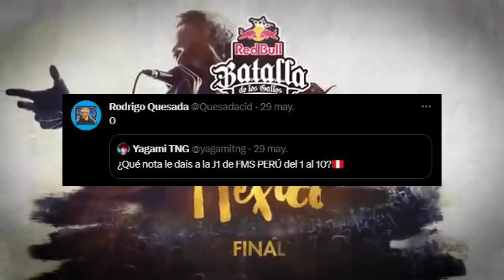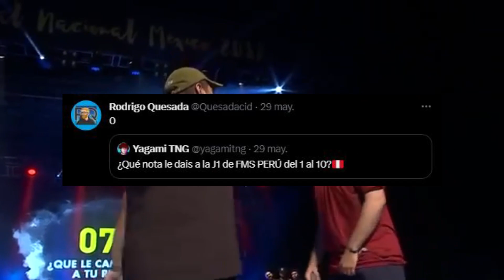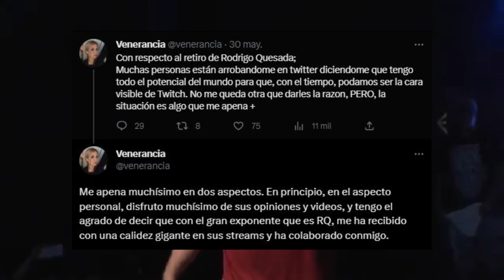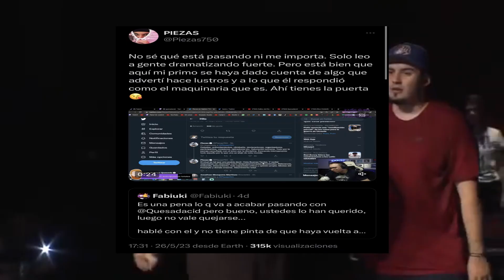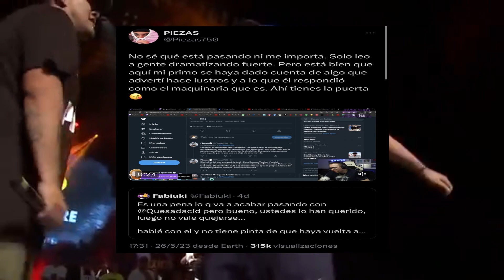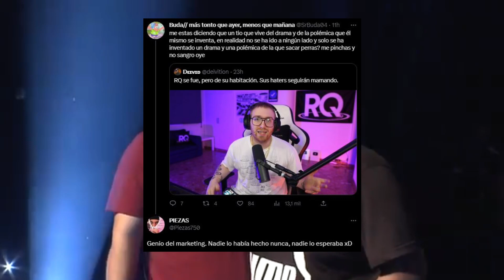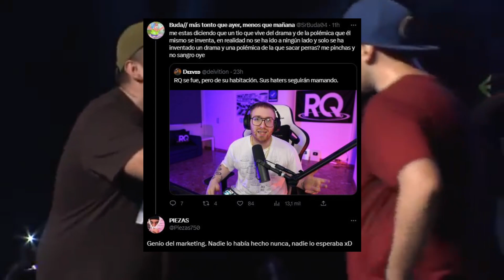🔴 Piezas vs RODRIGO QUESADA 2023. Todo el beef | Contestación de RQ | No se iba de las batallas? 🔴